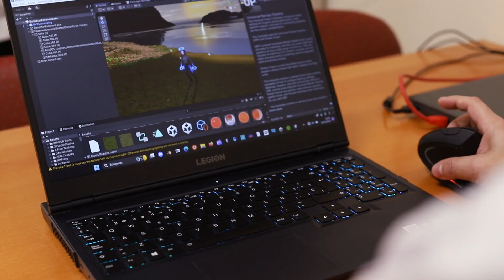Projecte Benestar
Escoltem diferents testimonis que han participat a sessions de realitat virtual, emmarcades dins del Projecte Benestar